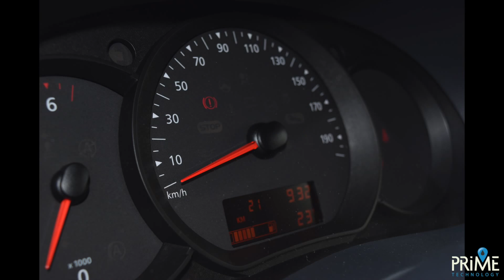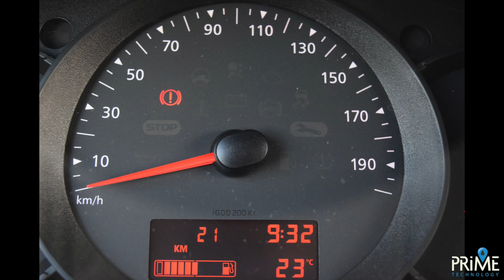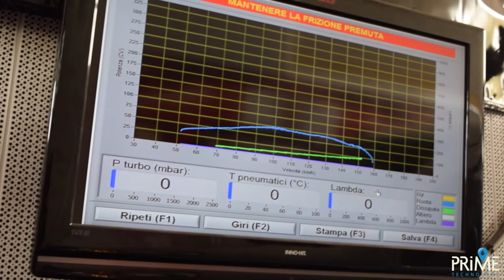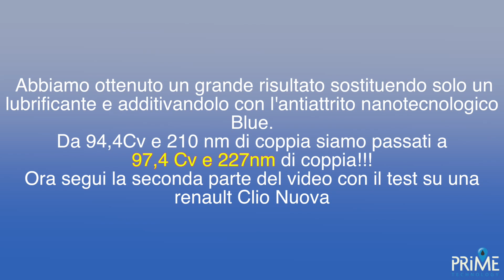Test additivi Blue su nuovo motore Renault 1500 DCI Parte 1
Abbiamo eseguito un test su nuovo motore Renault 1500 DCI per vedere l'effetto degli additivi Blue su un motore nuovo.
Abbiamo testato il motore su banco prova potenza per far vedere le differenze prima e dopo il nostro trattamento.
L'antiattrito a base nanotecnologica Platinum power Nanotech ha fatto si che ottenessimo un'incremento di potenza effettuando un semplice tagliando.
Per maggiori info visitate il sito oppure se cercate un'officina vicino a voi per eseguire uno dei nostri trattamenti scriveteci